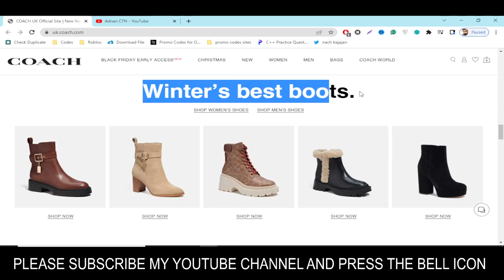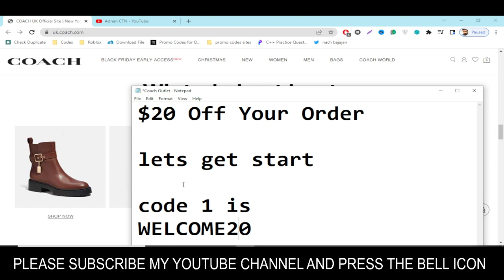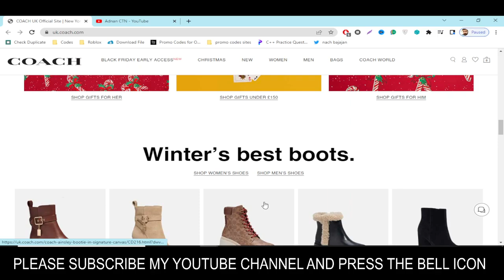Coach promos || Coach Promo Codes || Coach Promos Codes 2023 Free For You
Coach New York, commonly known as Coach, is an American fashion house specializing in Coach promos leather handbags, luggage, and accessories, as well as Coach Promo Codes. Coach licenses its name and branding to Luxottica for eyewear and Paris-based ICoach Promos Codes 2023 for fragrances.

Your Questions
1) Coach promos
2) Coach Promo Codes
3) Coach Promos Codes 2023

Your Quarries:-
coach outlet promo code
coach promo code
coach outlet coupon
coach discount code
coach coupon code
coach outlet coupon code
national express discount code
coach outlet discount code
national express voucher codes
coachcoupons
coach outlet promo
coach outlet code
coach promo
coach outlet free shipping
big green coach discount code
national express promo code
coachoutlet promo code
red coach discount code
body coach discount code
coach 10 off
coach voucher code
coach online promo code
national express nhs discount
coach 25 off coupon
coach promotion code
skycoach promo code
coach outlet birthday coupon
coach coupons in store
coach promo code $100 off $300
retailmenot coach outlet
berrys coaches discount code
national express discount code nhs
coach outlet text sign up
coach 15 off
coach outlet in store coupon
coach outlet coupons online
national express discount code student
red coach promo code
stage coach discount code
coach outlet promo code 15 off
air coach discount code
coachcoupon
coach promo code 2023
coach outlet promo code 2023
coach outlet promo code november 2023
joe wicks 90 day plan discount code
coach outlet coupons 2023
coach free shipping